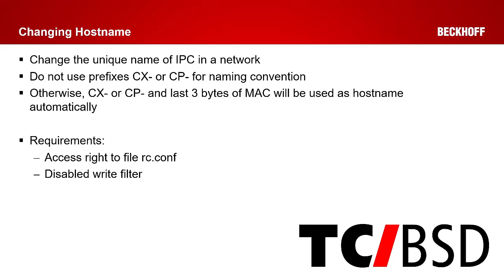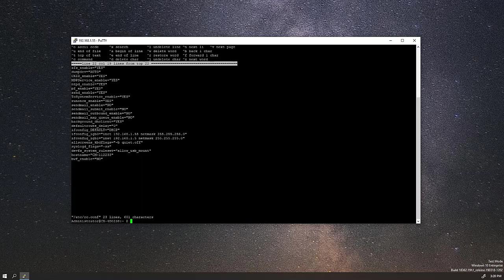TwinCAT BSD #4 | Changing Hostname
Beckhoff Automation adalah perusahaan Jerman yang bergerak di bidang automation yang menggunakan teknologi PC-Based Control dan TwinCAT.